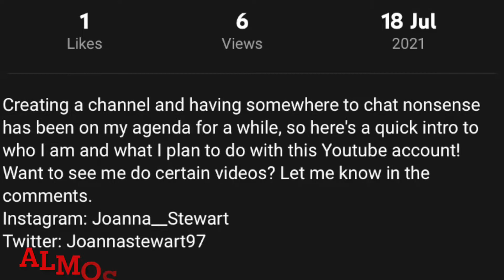My PGDE so far - Teacher Training in Scotland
I have embarked on my teacher training course and I give a run down on how my first few weeks have gone.
Any questions? Drop them down in the comments and I'll answer or make a video.